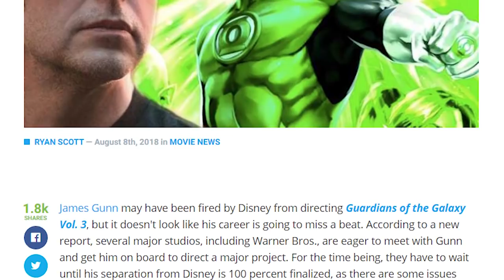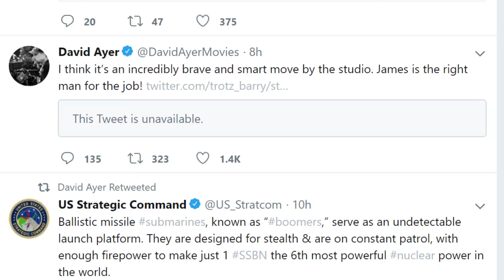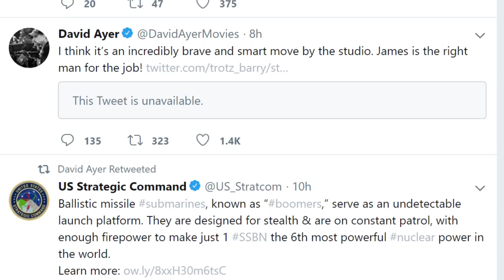James Gunn moving form MARVEL to DC (தமிழ்)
vanakkam makkale...